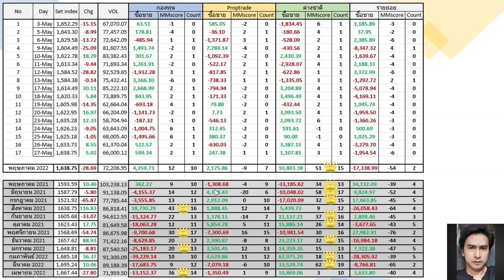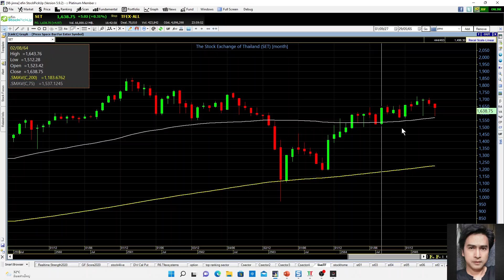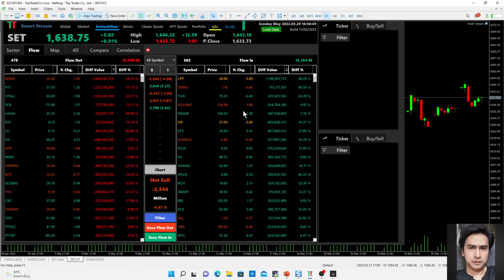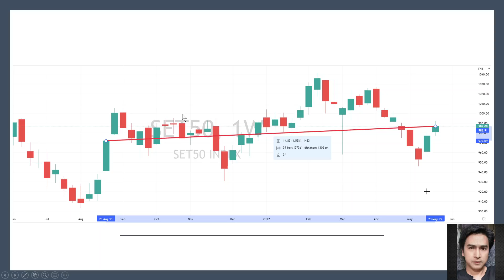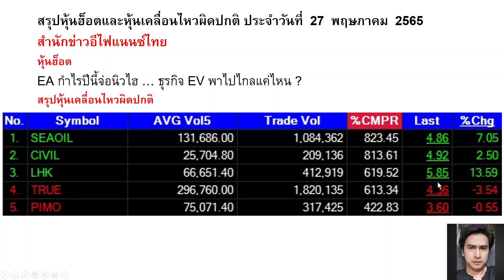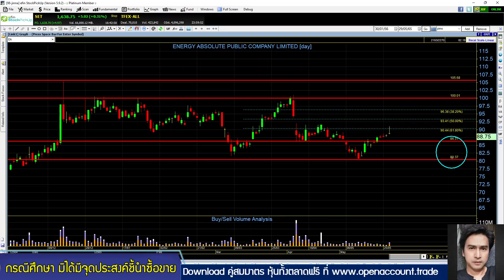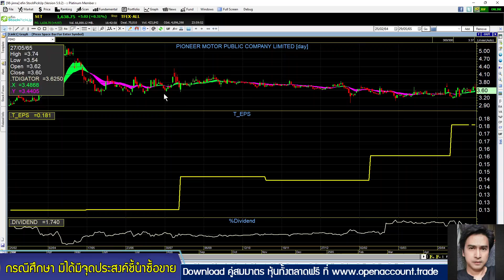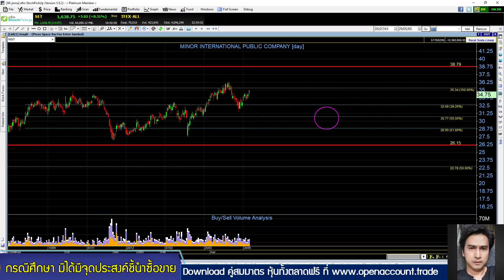set index สัปดาห์ 30 พค.-3มิย. EA, SEAOIL, CIVIL, LHK, TRUE, PIMO, XPG, TOA, BE8, SAWAD, MINT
setindex วิ่งขึ้นต่อเนื่อง แต่ยังไม่ break โซนขาย 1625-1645 ว่าแต่โซนนี้เงินไหลเข้าหรือเงินไหลออก? ตอนนี้ตลาดอยู่ wave อะไร? แผนสัปดาห์นี้มีมุมมองอย่างไร? / วันนี้ MT5 จะมานำเสนอ Features เด็ดอะไร ติดตามที่เทปนี้ครับ
HOT: EA
HighVolume: SEAOIL, CIVIL, LHK, TRUE, PIMO
FCrequest: XPG, TOA, BE8, SAWAD, MINT